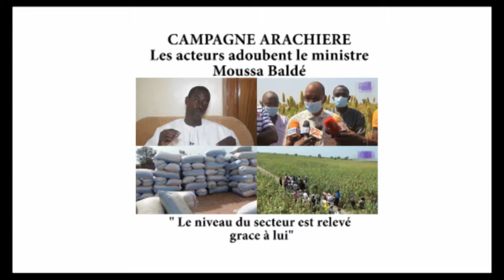Touba:Les acteurs agricoles s'en félicitent de la campagne et adoubent le ministre Moussa Baldé